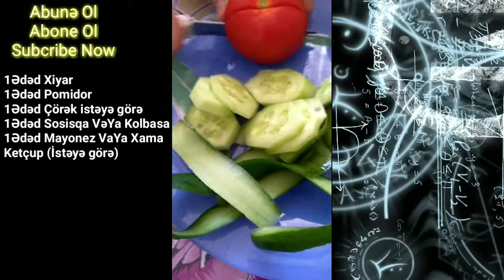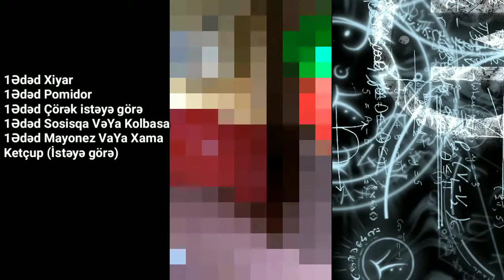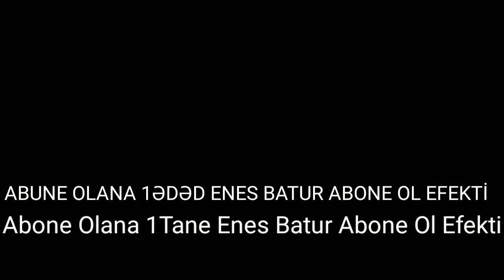1₼Manata Dünyanın Ən Gözəl Qamburgerini Hazırladıq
İçindəkilər

1Ədəd Xiyar
1Ədəd Pomidor
1Ədəd Çörək istəyə görə
1Ədəd Sosisqa VəYa Kolbasa
1Ədəd Mayonez VaYa Xama
Ketçup (İstəyə görə)

hamburger,
hamburger yapımı,
hamburger yemen,
hamburger tarifi,
hamburger french,
hamburger video,
hamburger köftesi,
hamburger oyunu,
hamburger recipes,
hamburger yemek,
hamburguer caseiro,
hamburger asmr,
hamburger aalsuppe,
hamburger and fries,
hamburger and rice,
hamburger and french fries,
hamburger and hotdog,
hamburger and eggs,
hamburger and sprite bts,
hamburger anime,
hamburger and potato casserole,
a hamburger song,
a hamburger cake,
a hamburger squishy,
a hamburger was eating me
doner,
dönerse senindir,
dönersen ıslık çal,
doner yemek,
donerci,
donerin hazirlanmasi,
doner 48 manat,
doner kebab,
doneretto,
döner nasıl yapılır,
döner tekme,
doner turk,
doner yedik,
doner ayran,
döner asmr,
doner azerbaycan,
doner azeri,
doner at home,
doner and gyros,
döner anime,
donor area,
doner and chips,
doner baki,
doner baharati,
doner bicaklari ile dalalim abi
evlenecem,
ev turu,
evim sensin,
evgeny grinko valse,
ev qizi,
ev temiri,
ev satilir,
ev gordu,
ev dizayn,
ev heyvanlari,
ev gulleri,
ev tikintisi,
ev sekilleri,
ev aboylari,
ev alqi satqisi,
ev alışverişi,
ev arkadaşı,
ev arkadaşı güldür güldür,
ev alqi satqisi baki,
ev alqi satqi,
ev alirken nelere dikkat etmeli,
ev antrenman programı,
ev arkadaşım aşık oldu,
a evaristo carriego violin,
a evaristo carriego osvaldo pugliese
sandviç,
sandviççi,
sandviç yapimi,
sandivic krali,
sandvic pogaca,
sandviç panel,
sandwich,
sandviç nasil yapilir,
sandviç tarifi,
sandviçini trolle,
sandaviç kralı,
sandvic panel fiyatlari,
sandvic panel cati,
sandivic krali fiyatları,
sandviç asmr,
sandviç asker,
sandviç arabası,
sandviç aydın,
sandviç açma,
sandviç arasına ne konur,
sandviç bisküvili pasta,
sandviç betopan panel,
sandviç budama makası,
sandviç böreği,
sandviç bisküvi tarifi